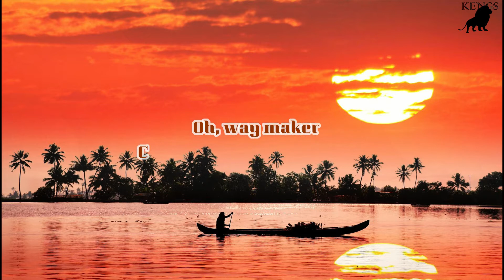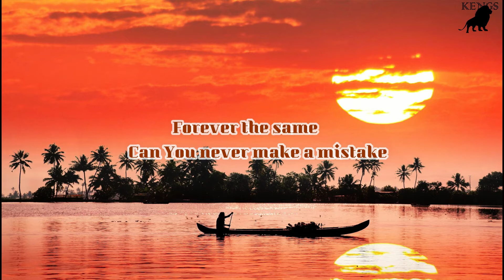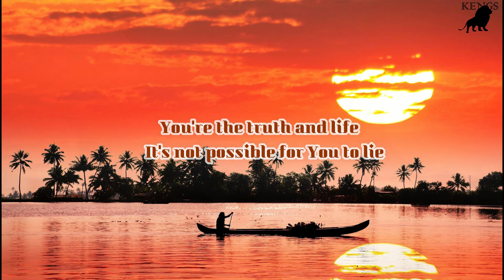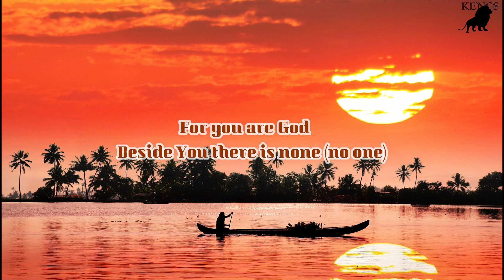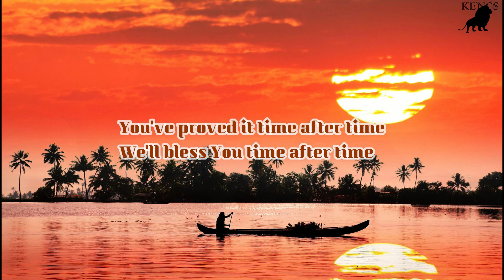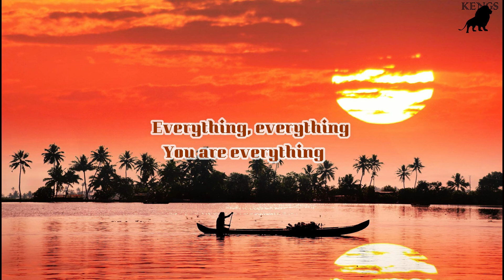Ada Ehi EVERYTHING (Lyrical Video)